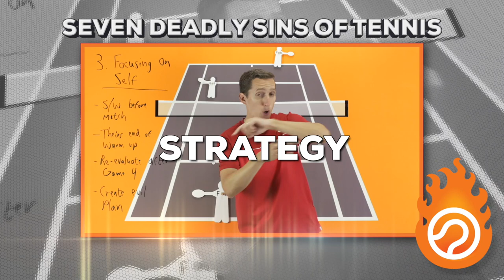Jerzy Janowicz in Super Slow Motion | Forehand #1 | Western & Southern Open 2014